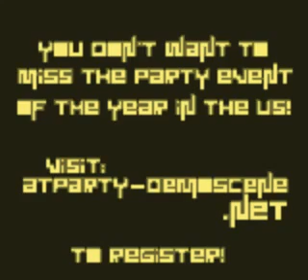Youth Uprising - Demon Blood (2012) Gameboy